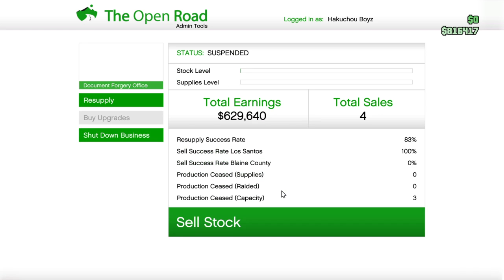Grand Theft Auto V_20170122174535